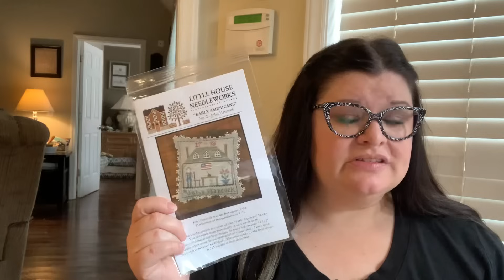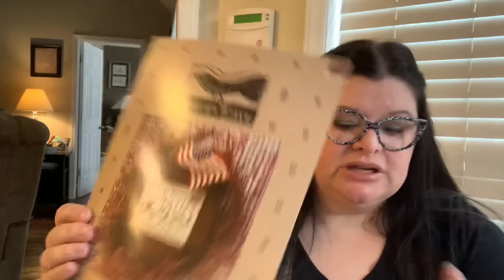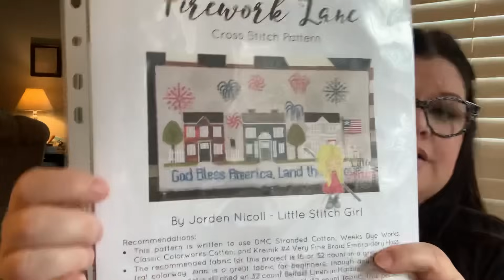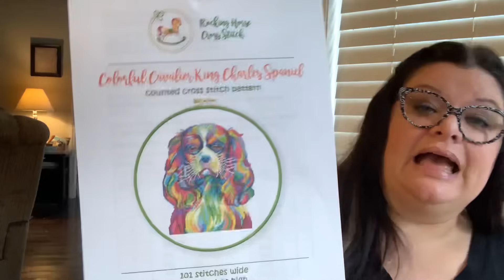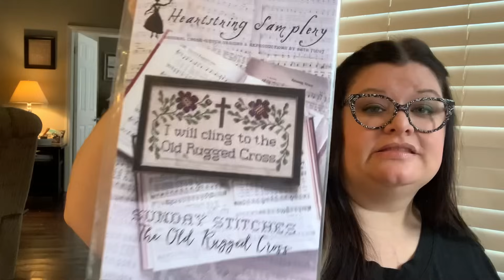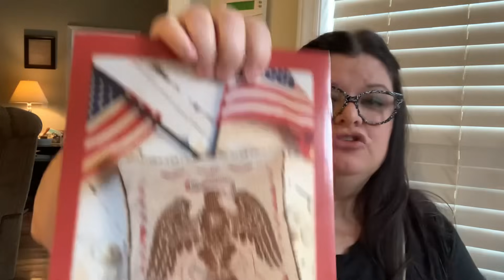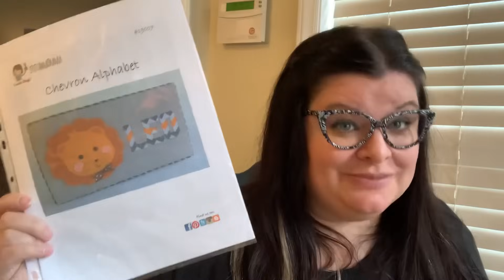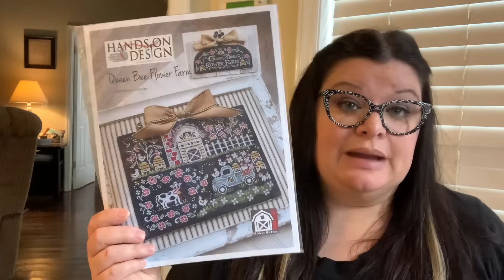Flosstube #49- BenQ Lighting, Americana and Bees Stitching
Flosstube #49- Americana and Bees stitching finishes.

Amazon link to BenQ;

Need a good light for your stitching? BenQ is nice and bright- with adjustable light options.

IG; madebymichellemcgraw